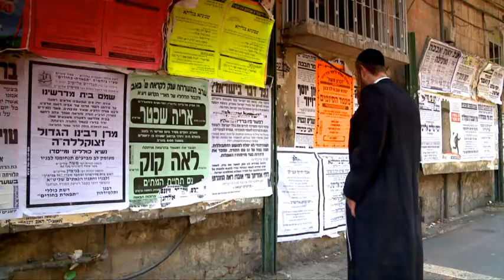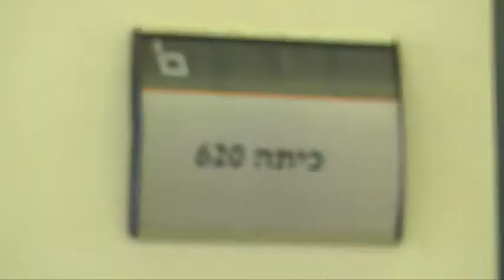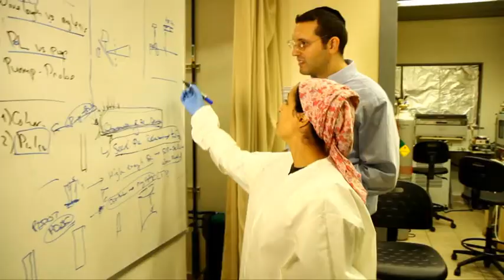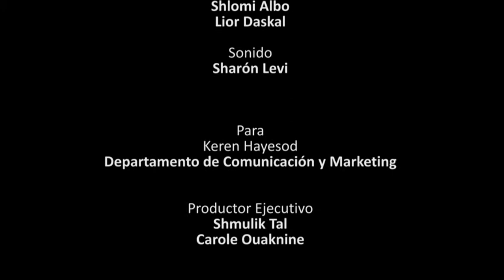Productivizar el sector Jaredí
Con un alto índice de natalidad, una educación secular limitada y  bajo nivel de empleo, la comunidad ultra-ortodoxa de Israel es el sector más pobre del país. Mas, gracias a  una iniciativa revolucionaria, Jalamish, se están dando importantes pasos para cambiar esta realidad. Este corto-metraje muestra cómo este programa de cinco años, apoyado por Keren Hayesod, capacita a hombres jóvenes a recuperar 12 años de estudios y recibir el título en Ingeniería -- dentro de un marco confeccionado para responder a las necesidades específicas de los estudiantes jaredíes. El contacto con otros tipos de  población y culturas, también contribuye a crear el respeto mutuo y una mayor comprensión